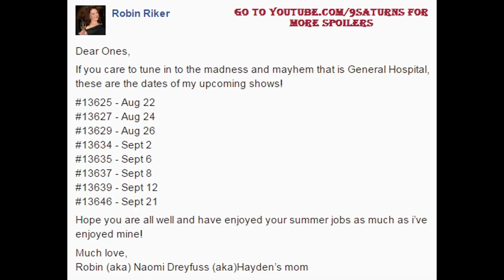ROBIN RIKER GH AIRDATES 8-22-16 to 9-21-16 Naomi General Hospital Hayden Promo Preview 8-19-16